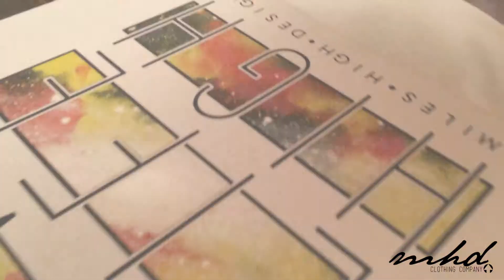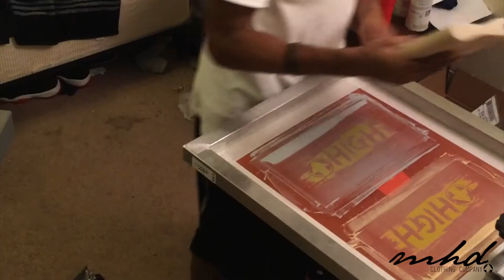@MHD_ClothingCo: How It's Done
Where does your MHD shirt come from? Watch me do what I do and when I do what I do I do it. lol But check out the process I go through to bring you MHD. This is how its done! Don't for get to order some gear!